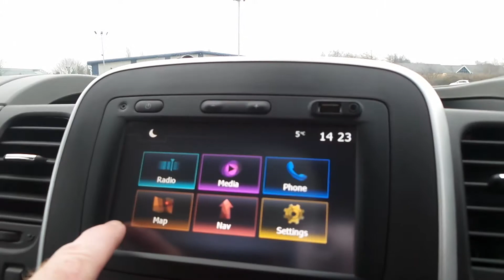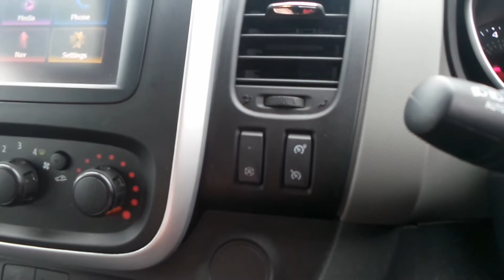Renault Trafic Ll29 Energy DCi 125PS Sport Nav 9 Seater - HY67MHN